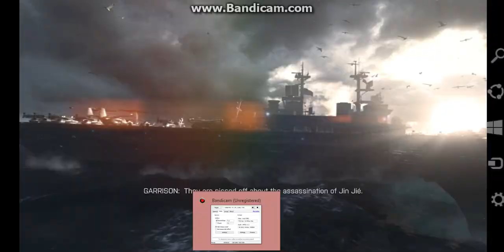battlefield 4 gameplay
sorry for the bandicam watermark